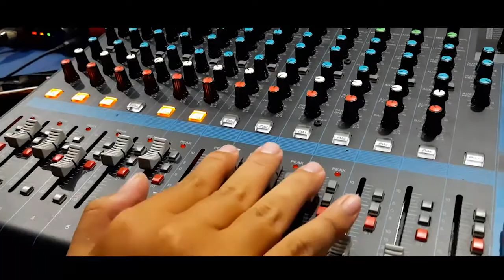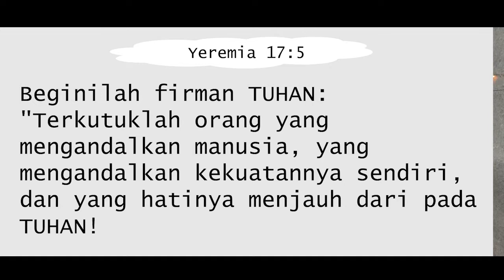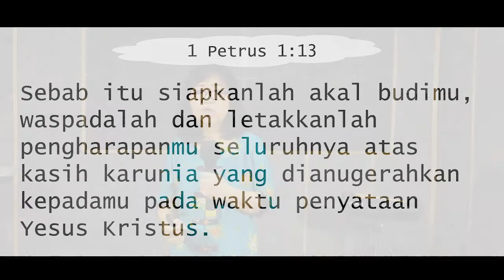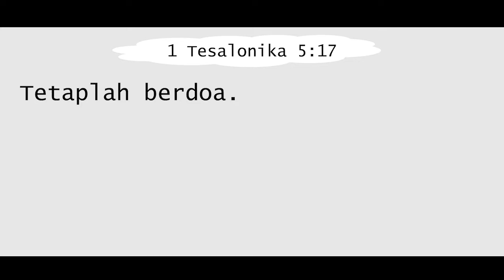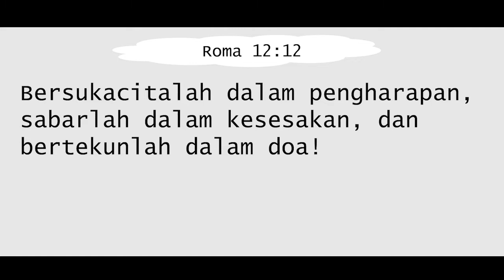Ibadah Raya - 21 Juni 2020 - GBIS Anugerah Kraksaan